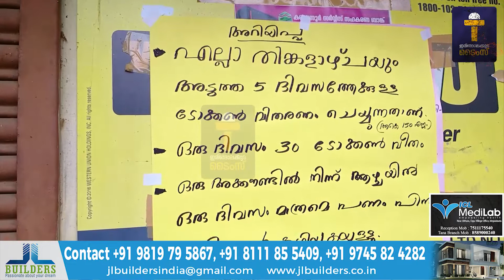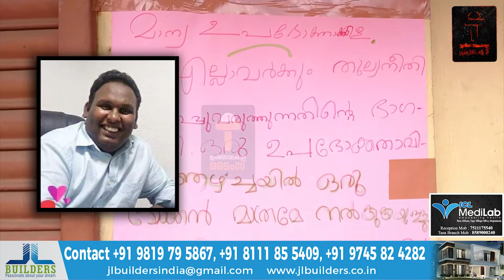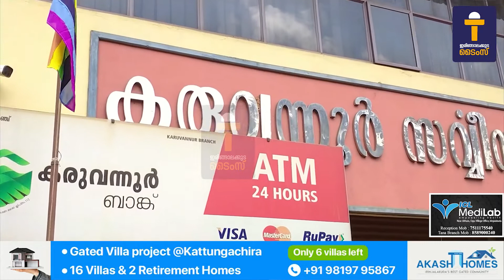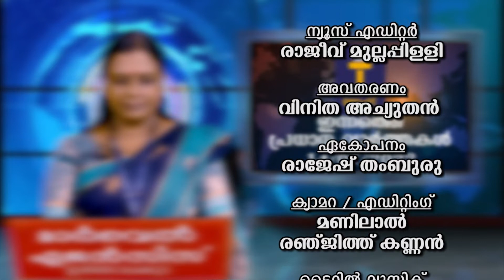പ്രധാന വാർത്തകൾ : ഇരിങ്ങാലക്കുട ടൈംസ് ന്യൂസ് - 14/07/2022